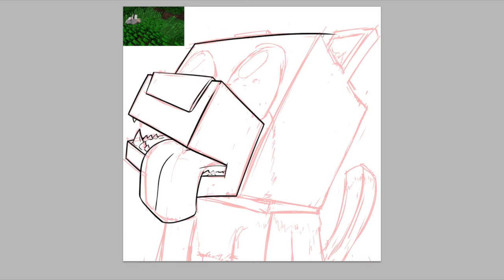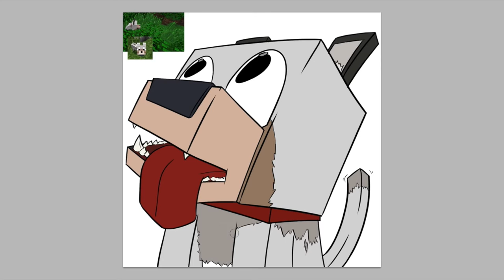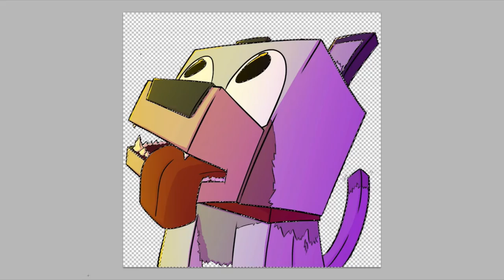Puppy (IDrawQuick Minecraft Speed Art)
This was for Virtual Gladiators Hosting!

Minecraft Server:
ave.vgmc.us

roseau        @roseau_
ramyettie    @ramyettie
CDLI_45     @CI4Z
toadash42   @toadash42